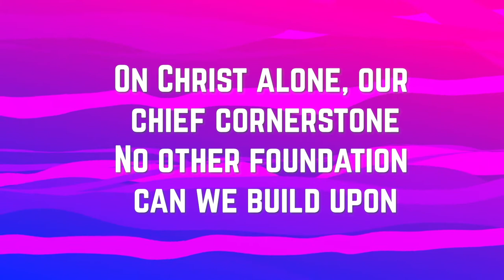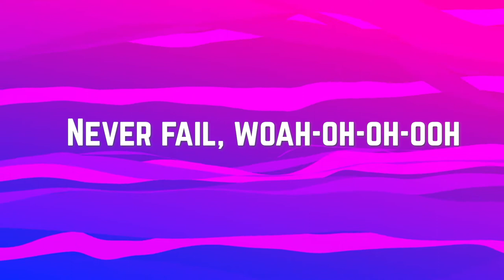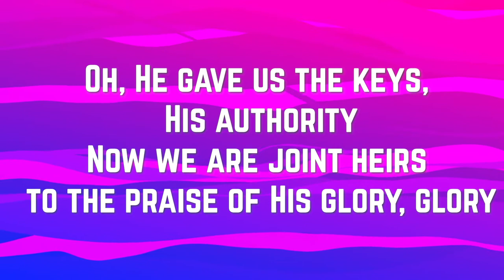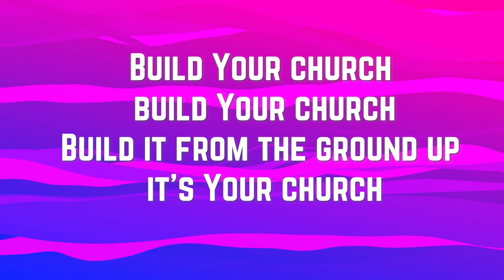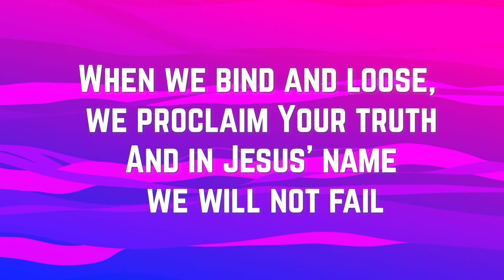Build Your Church | Elevation Worship & Maverick City | Instrumental w/Lyrics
Build Your Church as recorded by Elevation Worship & Maverick City instrumental performance track with lyrics to follow along.

Feel free to use it in your worship service or covers. We only ask that you credit our channel if you do ☺️